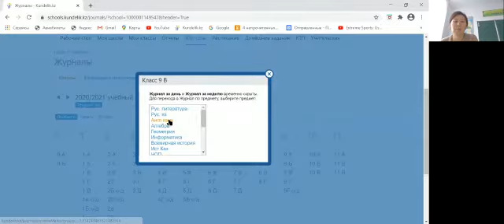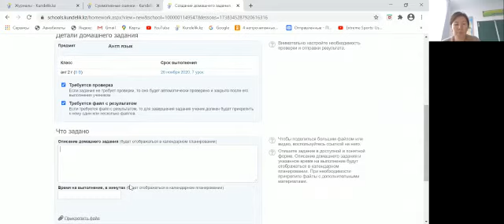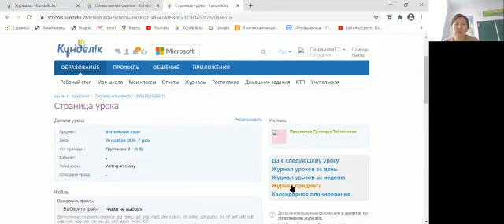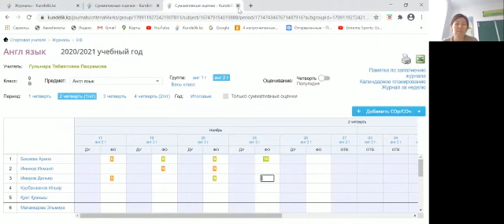How to work in kundelik.kz part 3